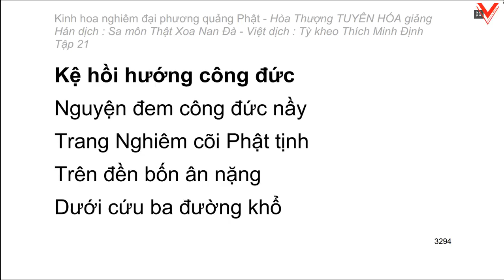Kinh hoa nghiêm - hoà thượng Tuyên Hoá giảng giải - Tập 21/25 (tiếp theo)